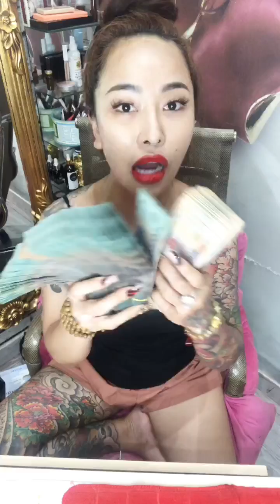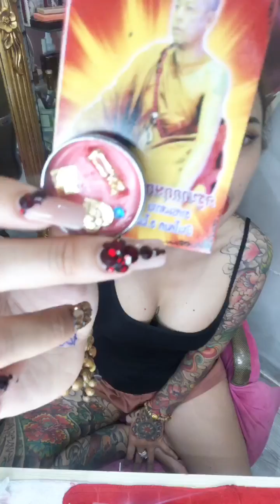thêm vài phép làm ăn của Thái - bạn nào muốn thỉnh thì vào xem inbox Hương nha